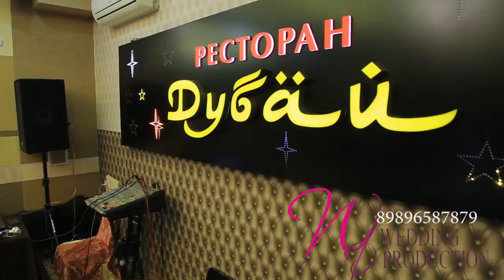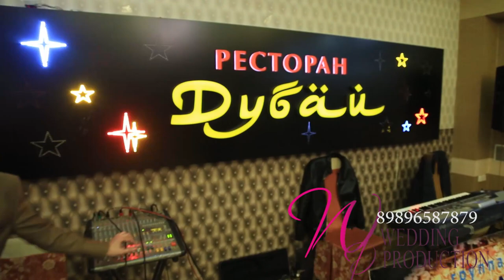Гр Ходжа Азизди